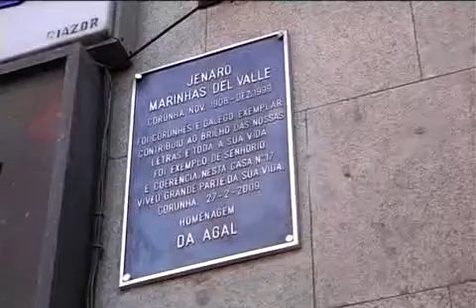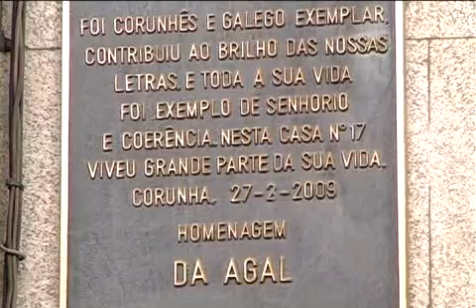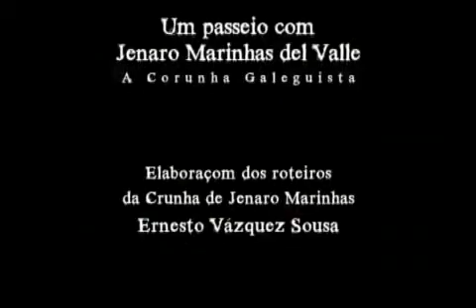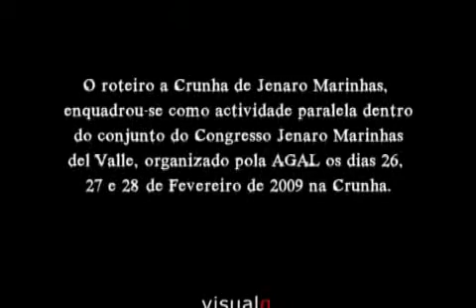A Corunha galeguista, um passeio com Jenaro Marinhas del Valle 4/4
Roteiro-homenagem a Jenaro Marinhas del Valle organizado pola AGAL e realizado em fevereiro de 2009.

O roteiro não é apenas um passeio visual pela Corunha que Marinhas del Valle frequentava fisicamente, mas, nomeadamente, um passeio pela Brigantia criativa, lutadora e comprometida politicamente com a Galiza e as suas gentes, cujas ruas ainda conservam hoje as pegadas e o trabalho, em ocasiões infravalorado, do grupo da Cova Céltica, das Irmandades da Fala, das novecentas (900) pessoas represaliadas no ano 36...